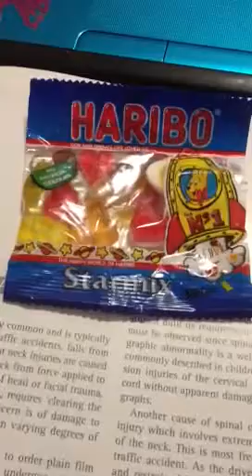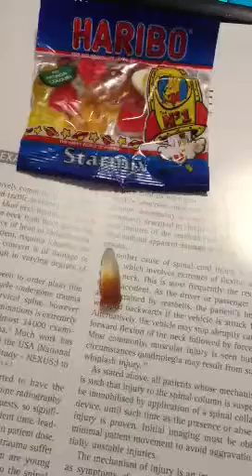How Haribo star mix is really a love story in a packet^^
Procrastination times!